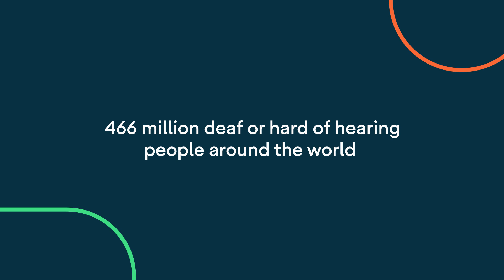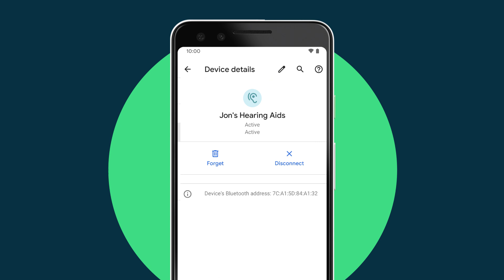Hearing aid support on Android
For the first time, hearing aids can pair directly with your Android phone. Jon Hurwitz, product manager on Android Bluetooth, shares how his team delivers a low energy audio solution with longer battery life, and product tester, Shaunin Baoerjiin, explains the significant impact it’s had on her life.

“466 million deaf or hard of hearing people around the world” source: Deafness and hearing loss, World Health Organization,